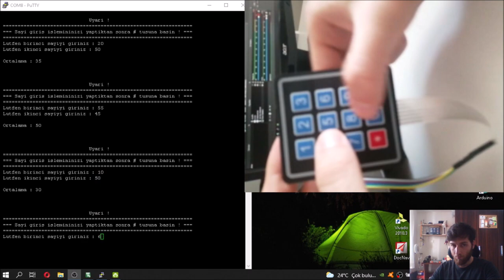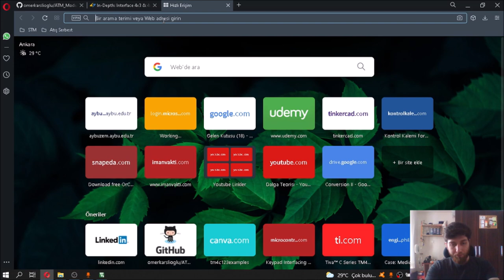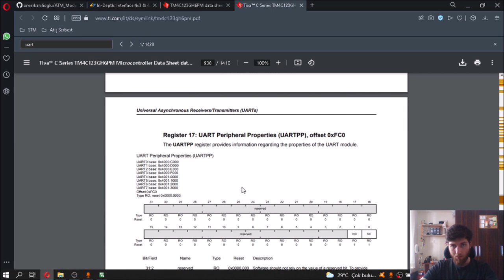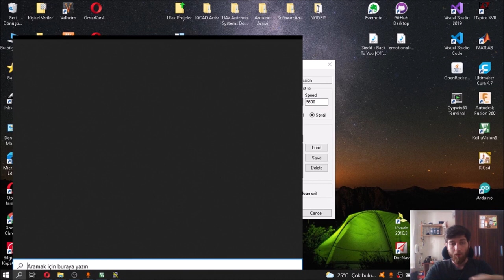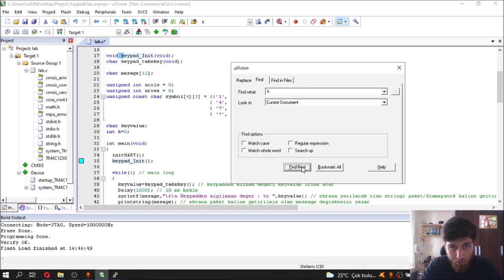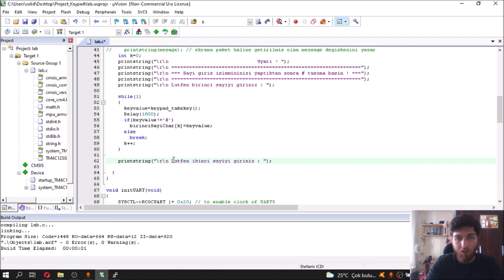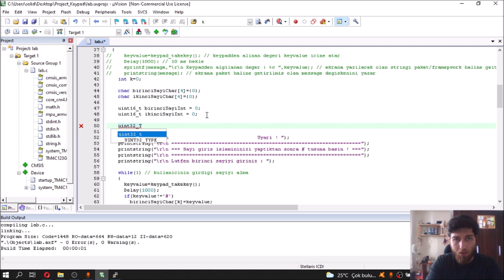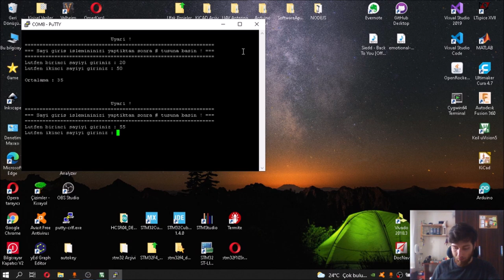Keypad And UART Example | TM4C123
Main Purpose : Finds the average of two numbers entered from the keypad. Writes this value to the screen with putty (or another serial port interface program).

For Keypad :

I made the ROWs connections as follows: R1 - R4 = PD0-PD3
I made the COLUMNs connections as follows: C1-C3 = PC5-PC7

For USB TTL Converter :
I connected the USB TTL Converter's GND to the launch pad's GND.
I made the other pins connections as follows:
RX = PE5
TX = PE4